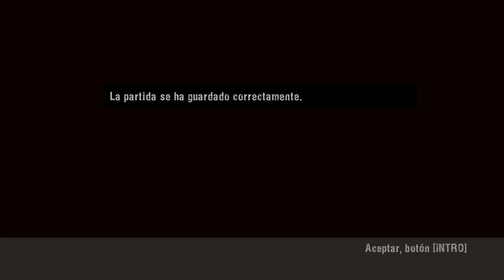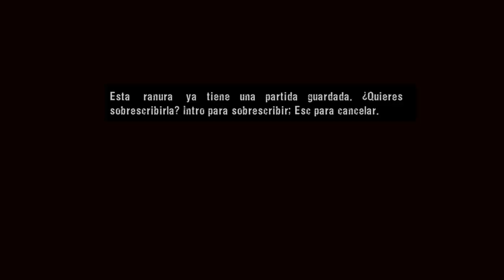Juegazo -Manhunt- Win10 -parte 6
Lista